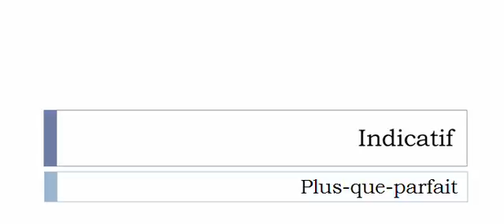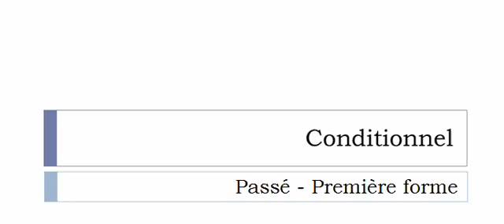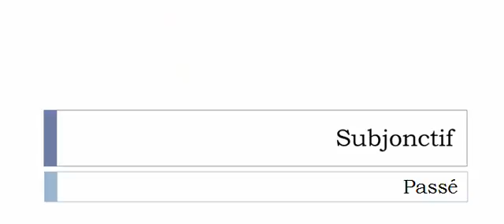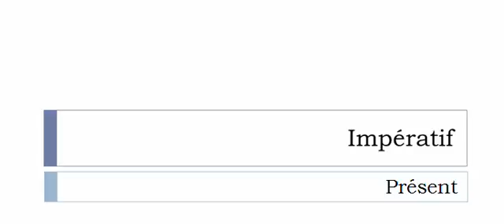Conjugaison française = Toutes les formes